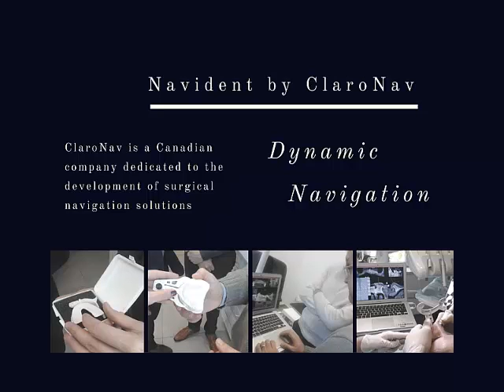Video Tutorial Navident n.4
Virtual set up and implant planning